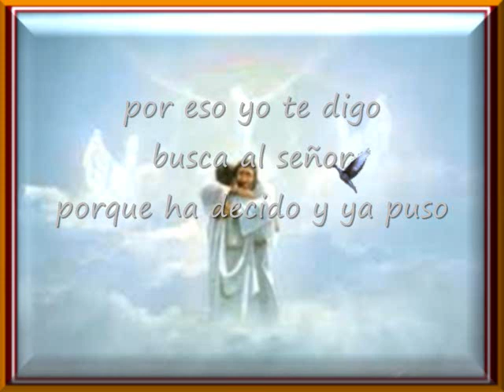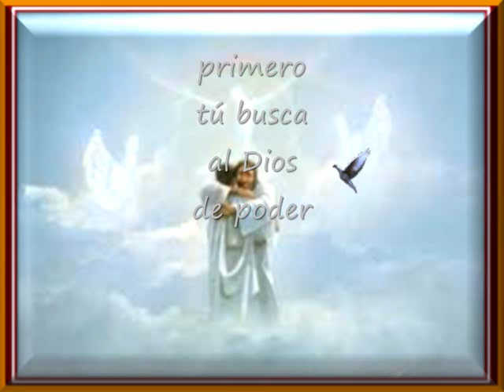Es Mi Dios Quien Decide Toda Elección Pista